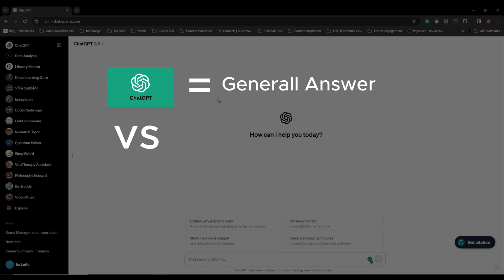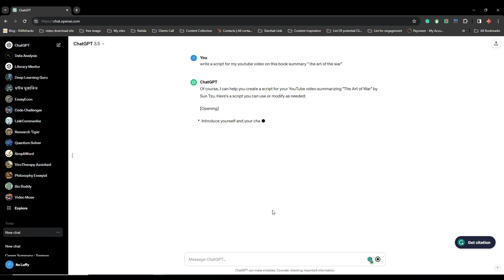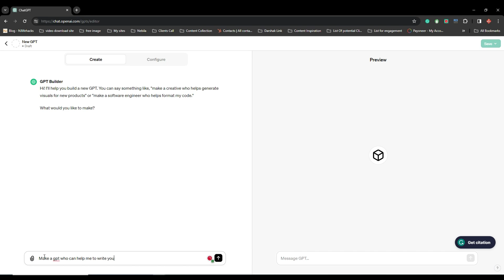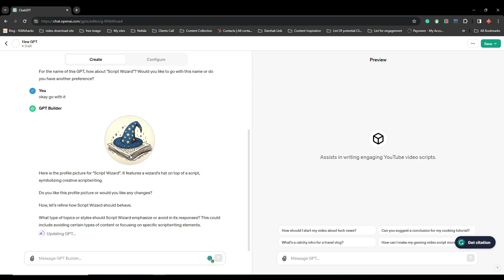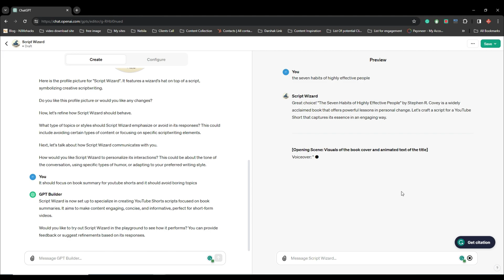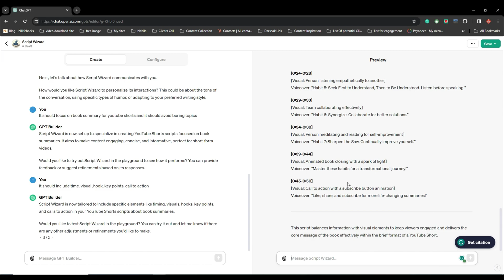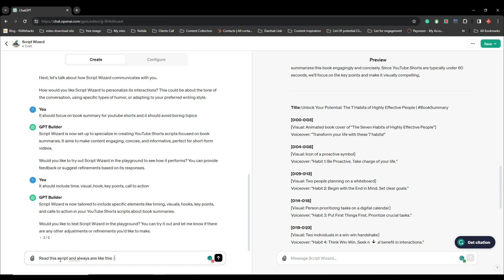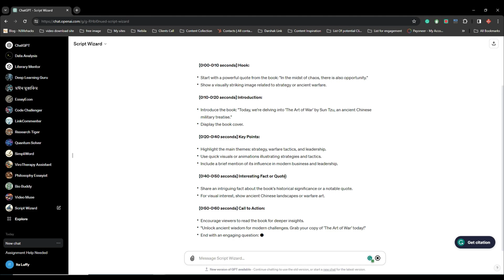How To Create Custom GPTs - Build your own ChatGPT || Bangla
How to create custom GPTs in Bangla

Join us as we dive into the world of AI customization! In this comprehensive tutorial, we'll walk you through the process of building your very own GPT model, tailored to your specific needs. Whether you're an AI enthusiast, a developer looking to expand your toolkit, or a curious mind eager to learn about the future of technology, this guide is your starting point. Learn how to define parameters, train your model, and implement your custom AI into real-world applications. No prior experience? No problem. We break down complex concepts into easy-to-follow steps. Get ready to unlock the full potential of AI with your personal touch.